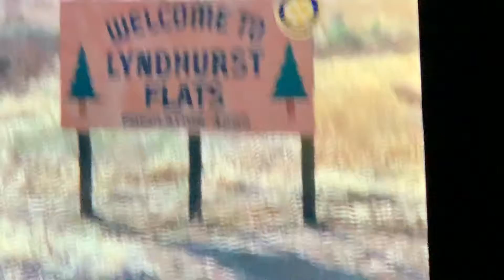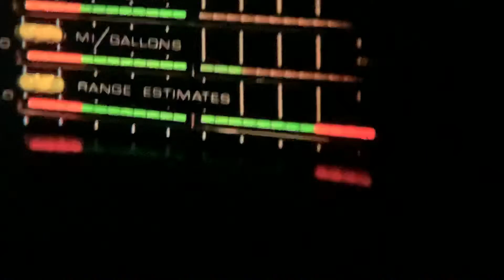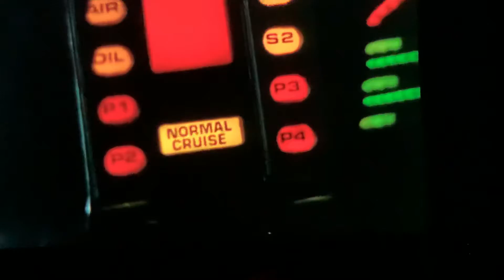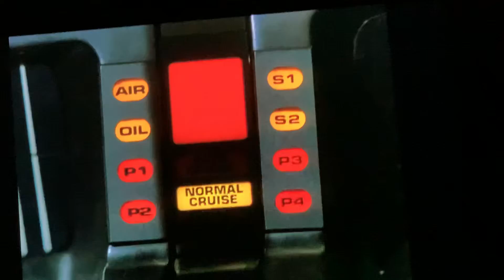Knight Rider with Ed commentary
Ed gives full commentary about Devon getting arrested plus a bonus fuel